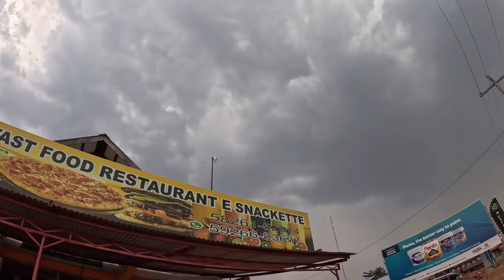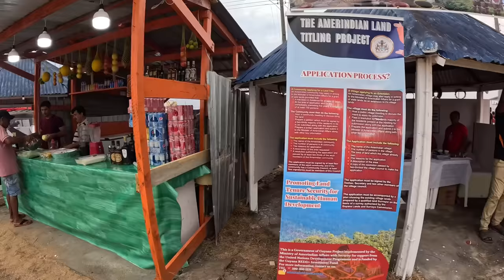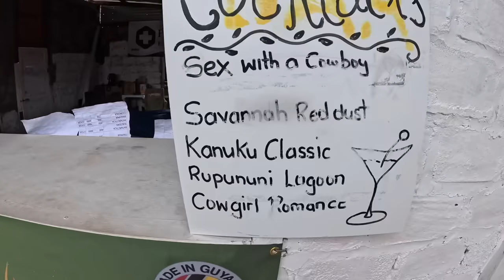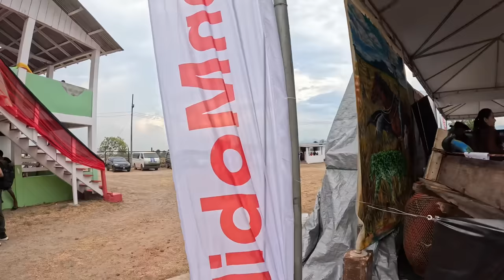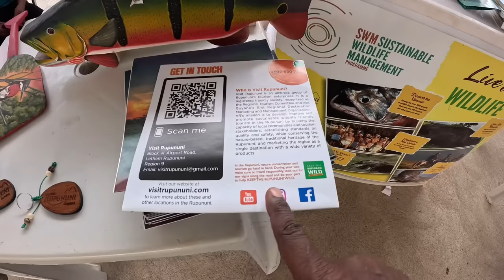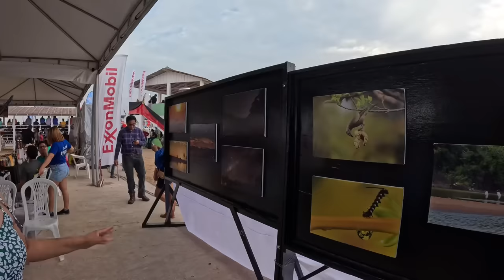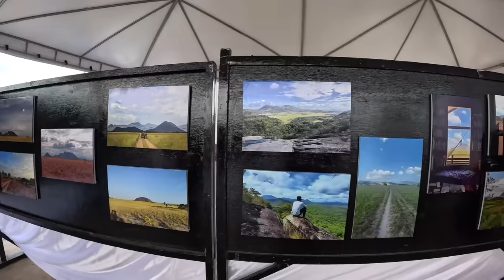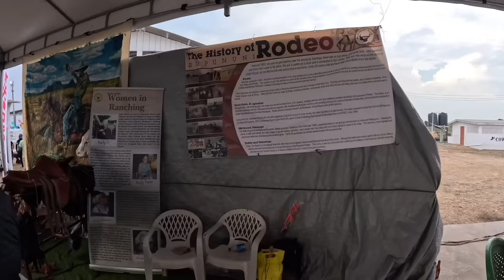RUPUNUNI RODEO 2024 # LET THE FUN BEGIN